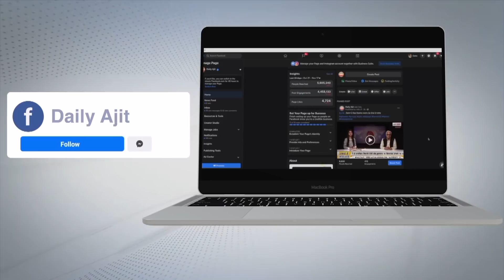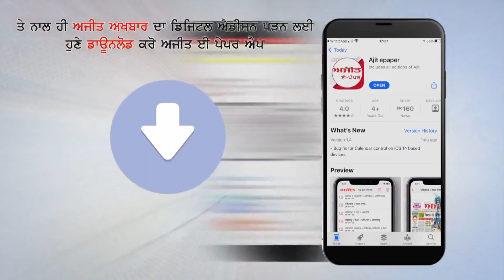Ajit News @ 9 pm, 09 December 2021 Ajit Web Tv.